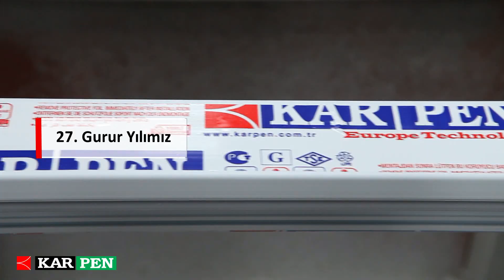Karpen Tanıtım Filmi 2024